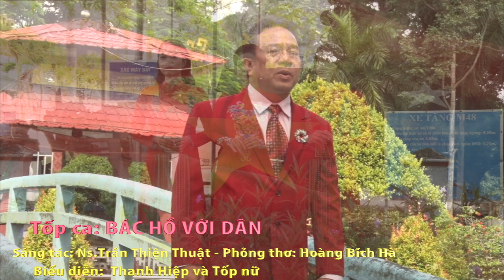Tốp ca: BÁC HỒ VỚI DÂN. Sáng tác: Trần Thiện Thuật. Biểu diễn: Thanh Hiệp và Tốp nữ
TTVH TINH SOC TRANG xin giới thiệu những video về văn hóa, nghệ thuật của tỉnh Sóc trăng, mọi người xem và chia sẽ, đăng ký, like... để TTVH TINH SOC TRANG hoạt động tốt hơn, có những video tốt hơn để phục vụ mọi người.